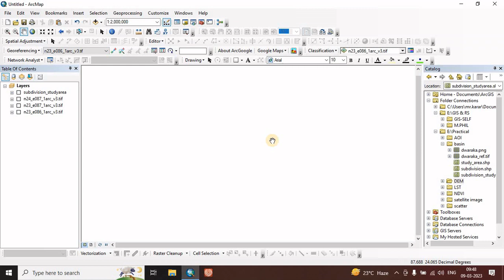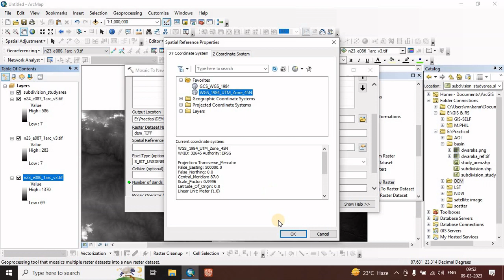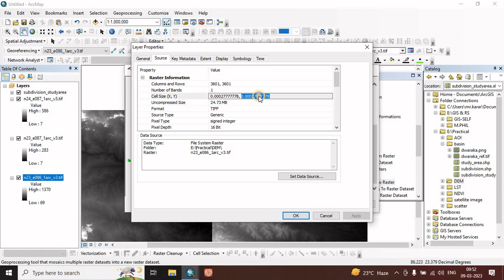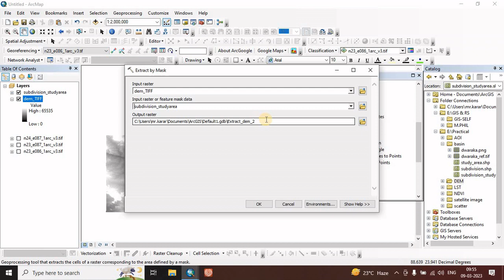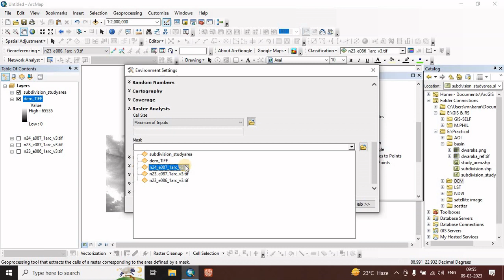How to mosaic DEM in ArcGIS || How to Mosaic or combine or merge raster datasets- DEM using ArcGIS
Mosaic Raster is a way to merge the raster data into one file so that working can be done in one file. Merging dataset is an important option in ArcGis. combine raster data is a head ace if you actually dont know. Merging solves all the problems .In this tutorial, you will learn how to mosaic Digital Elevation Models (DEMs) in ArcGIS. I will demonstrate step-by-step instructions on how to combine or merge raster datasets to create a seamless and accurate representation of the terrain. From importing the DEM files to using the Mosaic tool, this video will guide you through the process of creating a cohesive and detailed elevation model in ArcGIS.DEM Mosaic how to mosaic DEM mosaic in arcgis GIS & RS Oplossing in BengaliDEM Mosaichow to mosaic DEMmosaicMosaic Multiple Raster Layers together Using QGISraster mosaicmosaicvikas ghadamodemosaic in arcgisArcGIS mosaic tutorialCombine raster datasets ArcGISMerge DEM in ArcGISMosaic elevation data in ArcGISArcGIS raster merge tutorialMosaic digital elevation model ArcGISArcGIS DEM merge tutorialArcGIS raster dataset mergeCombine DEM layers in ArcGISHow to mosaic raster in ArcGIS